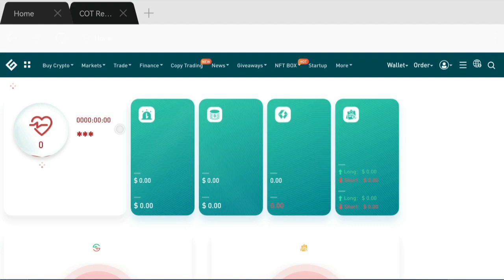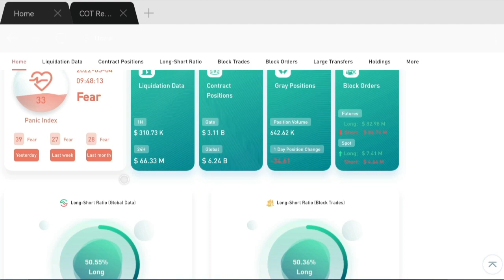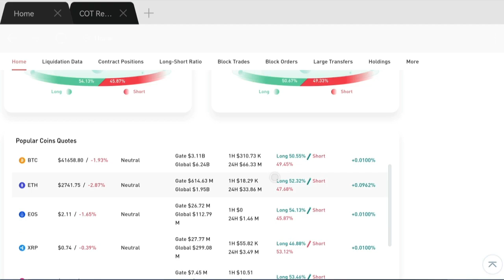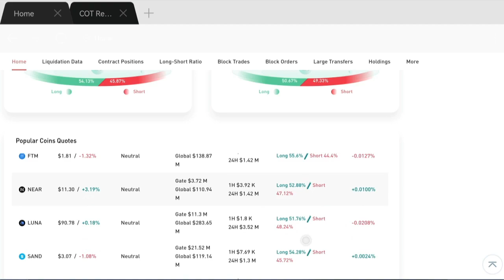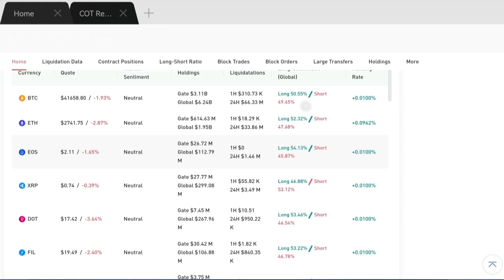gateio Panic index latest update FEAR 😱in the market😨gateio bear market?😱